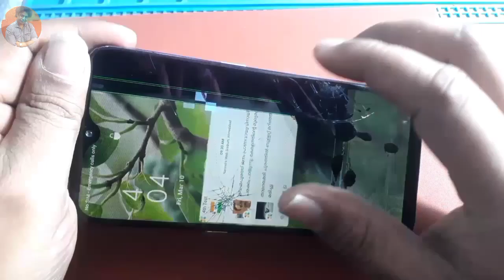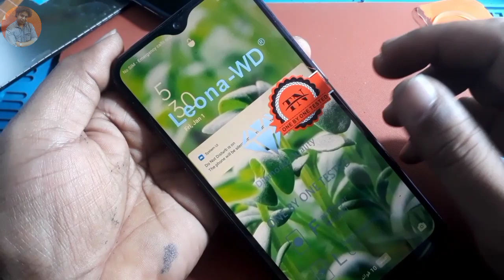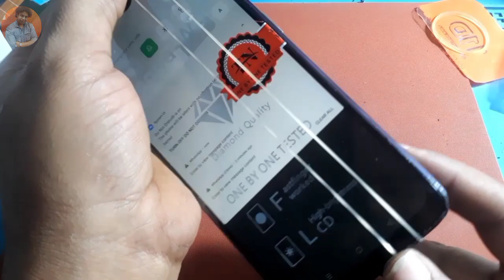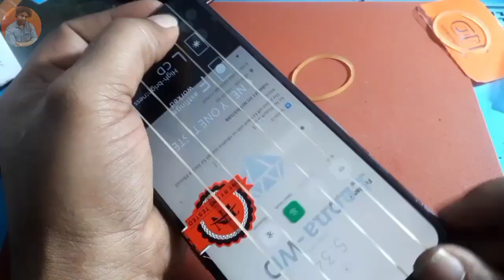oppo f9 display change ! फोन की डिस्प्ले टूट जाए तो दुकान पर जाने से पहले ये वीडियो देख लेना !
If you're having problems with your Oppo F9 display, then this video is for you! I'll show you how to change the display, and after watching it you should be able to fix any issues with your phone. So don't wait, watch it now and get your Oppo F9 display fixed!

oppo f9 lcd replacement

oppo f9 lcd replacement price

oppo f9 pro folder change

oppo f9 ka folder kaise change kare

oppo f9 display change

oppo f9 display light solution

oppo f9 display price

oppo f9 display problem

oppo f9 display change price

other helping videos

mobile acessories :

2 miter data cable best =